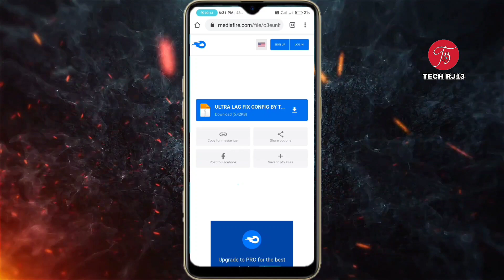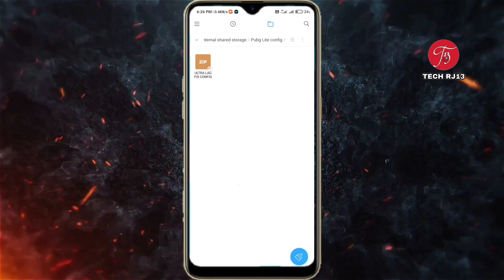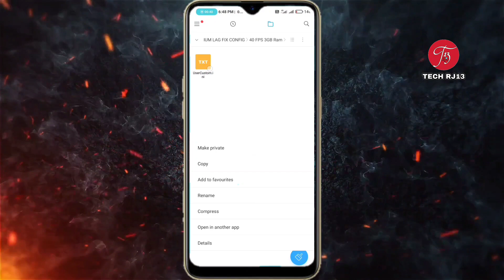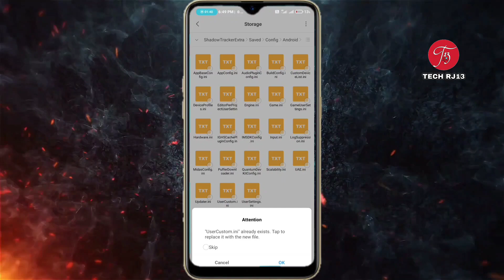PUBG LITE LAG FIX 1GB 2GB 3GB 4GB RAM CONFIG | How to Lag fix In pubg Lite | Pubg lite Lag fix Kare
Hello Guys

    Guys Ish video me mene apko btaya hai ki pubg lite me lag fix kaise kare aaisi config leke aaya hoon jiski help se apka pubg lite butter ke  jaise chlne wala hai toh video ko pura dekhe...